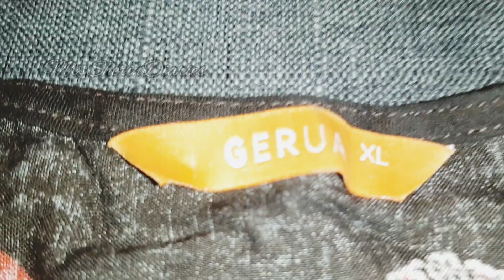Flipkart Online Shopping Haul|Flipkart Kurti Haul|Latest designer kurti below 500 review|Malayalam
Hi dears..
Thank you for checking out this space :)